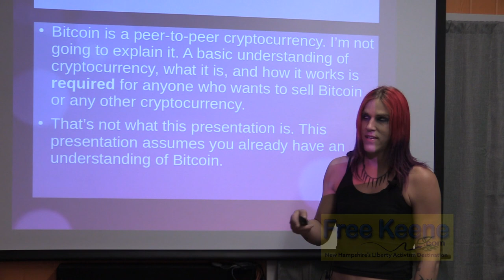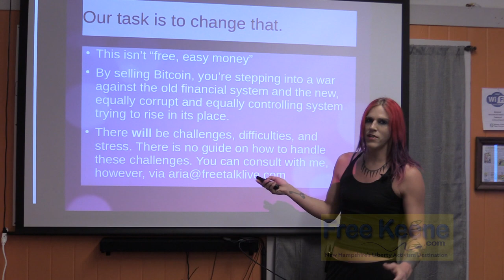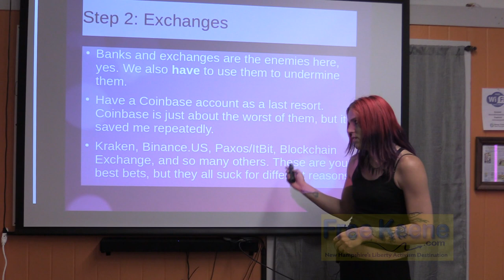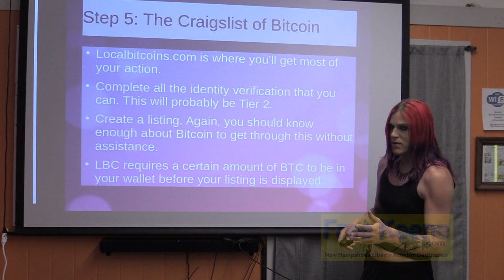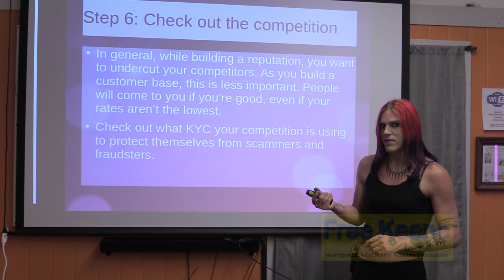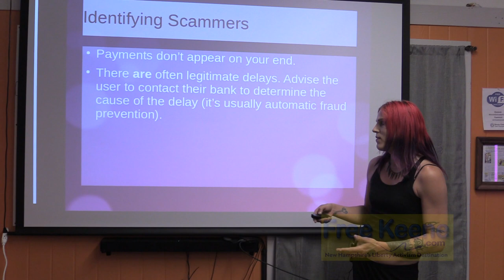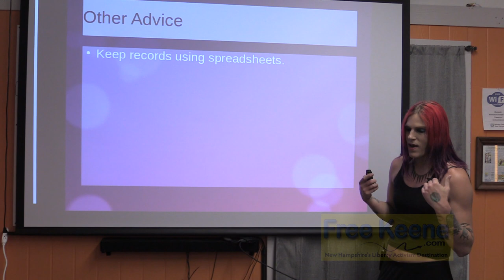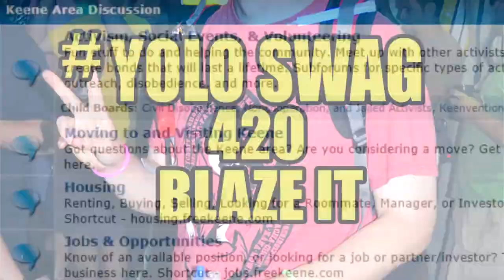Selling Bitcoin - The Ultimate How-To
Aria DiMezzo, High Priestess of the Reformed Satanic Church, gives a detailed tricks-of-the trade on how to sell bitcoin and other cryptocurrencies online.